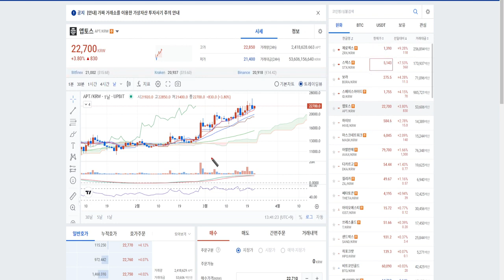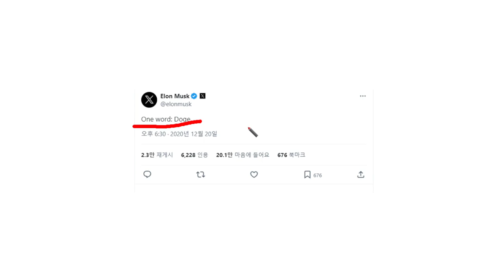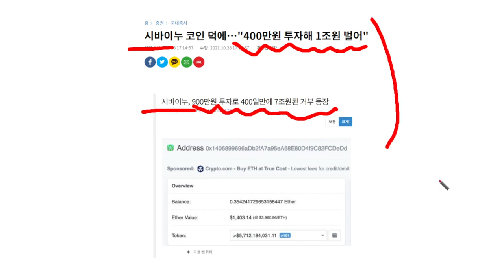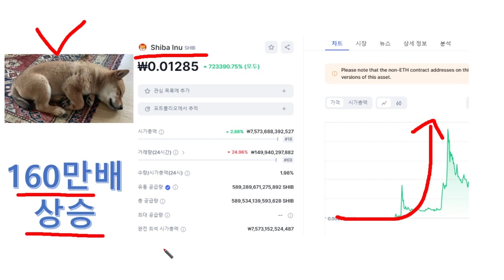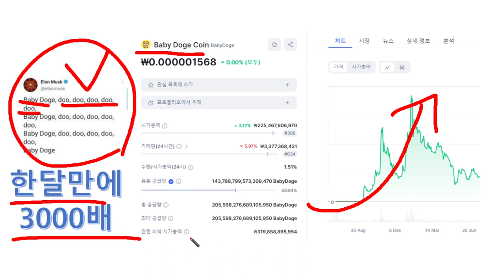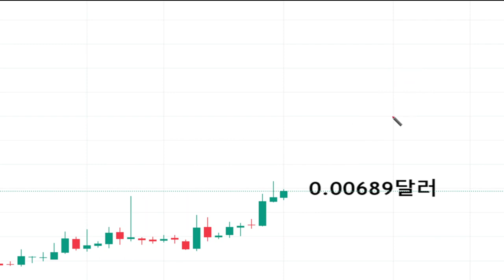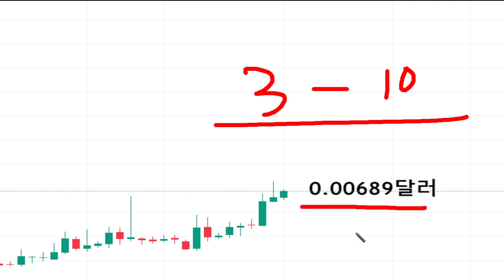앱토스, 얘만한 코인 없다 진짜...